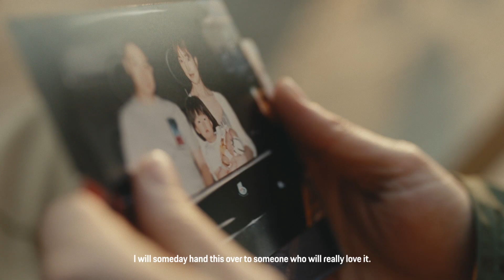911 Owner Stories Korea: Jeon Yong Hoon and his 997 MK1 GT2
“911 has unchanging values - it reflects the era, but never changes its essence.”
Jeon Yong Hoon covets his 997 GT2, which he one day imagines passing down to his very own daughter. Here is his Owner Story.